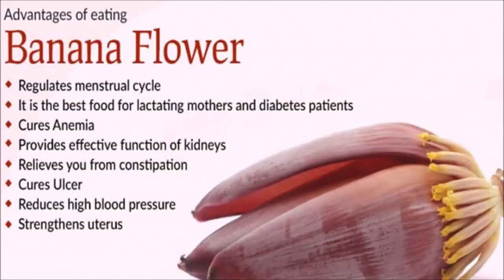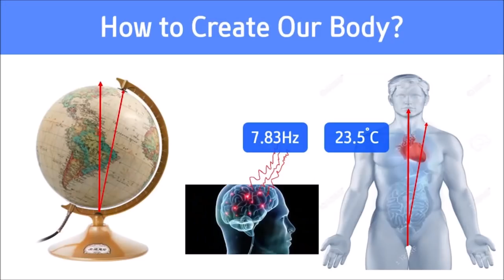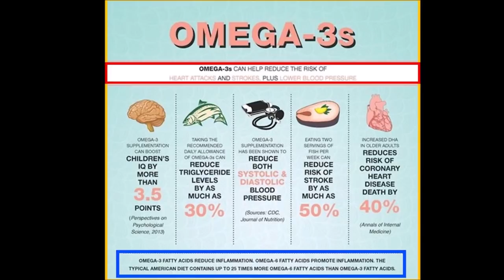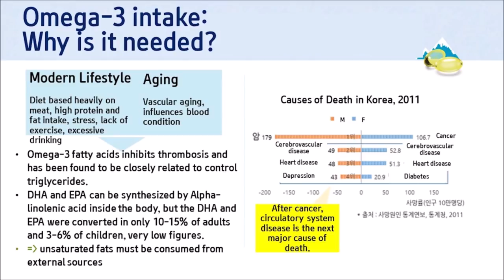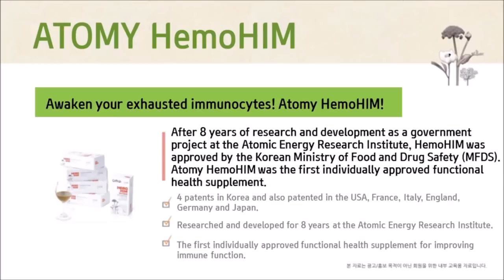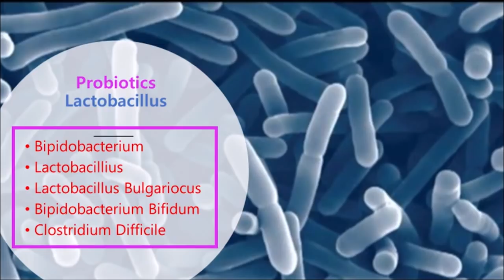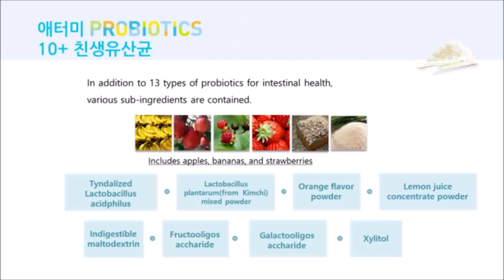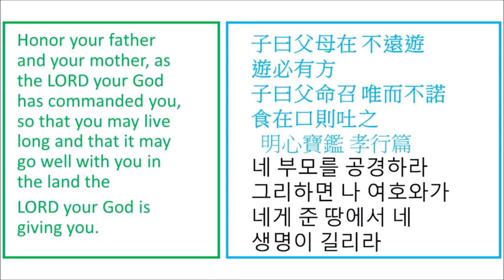Atomy Supplement Introduction - Dr Kim Seung Hak - English